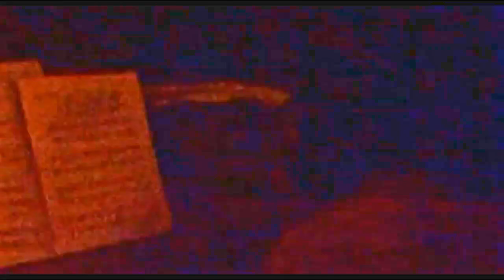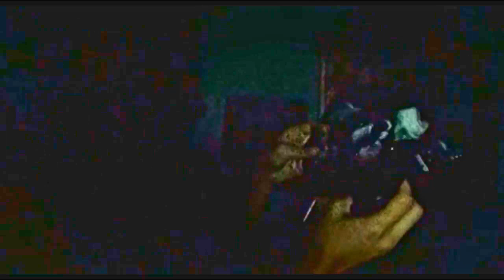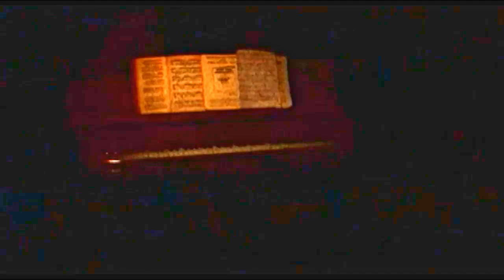3 Days of Darkness: Darkness Cut - Katya Santos, Gwen Garci, Precious Adona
So this is my attempt at making Khavn De La Cruz's 2007 horror film more palatable, the video I had was of low quality so bear with me here. The basic differences that I made are the dark scenes a little bit brighter and cutting the whole boring and unnecessary first half.